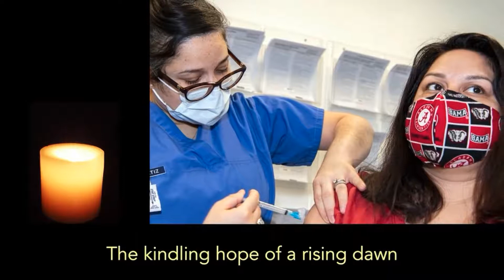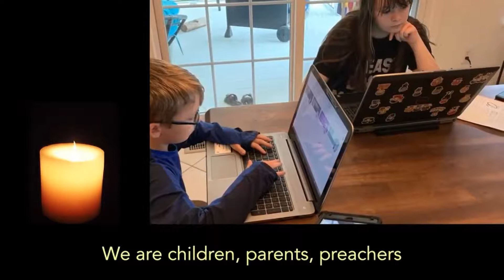March 21, 2021 "To Bind up the Broken"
March 21:  “To Bind up the Broken” Re-play of 9 am Zoom service.
Rev. Diane Dowgiert
An annual tradition at FUUN, the healing service is a time to bind up what is broken, bringing it to the altar of love and community for healing through ritual and song.